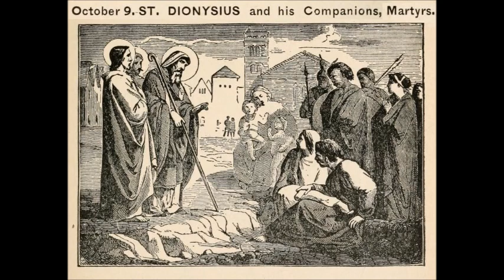Oct 09 - Saint Dionysius - Denis - Bishop - Martyr - 0096 - Paris Gaul